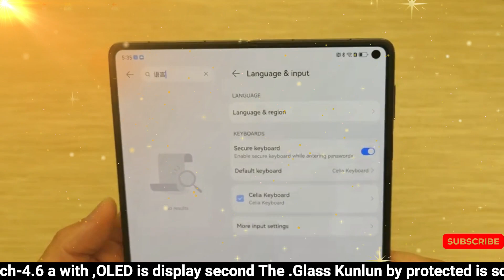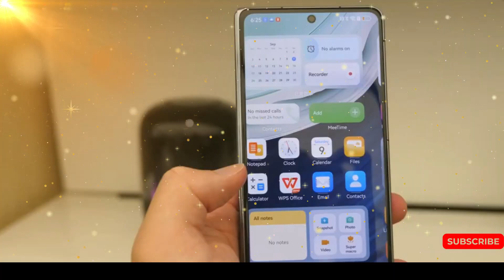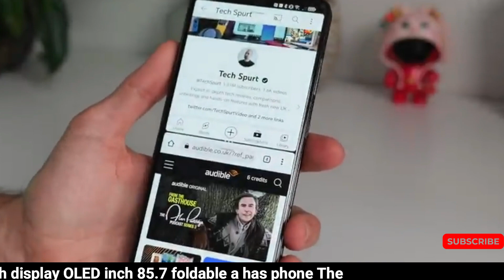Huawei Mate X5 - Huawei RESPONDS to Samsung!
The focus of Huawei's strategy is on high-end smartphones, as demonstrated by the Mate X3. Despite some flaws, such as pricing, the Mate X3 was praised for its lightweight and thin design. The Mate X5 maintains the same design, screens, battery capacity, charging power, camera configuration, speakers, and finishes as the Mate X3.